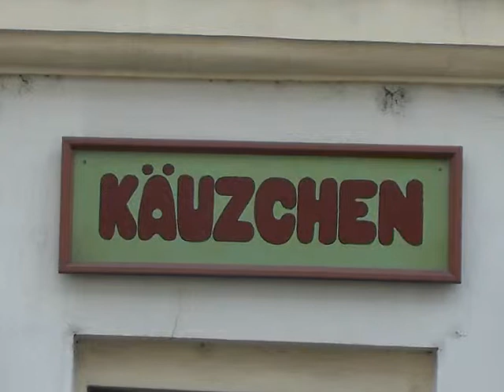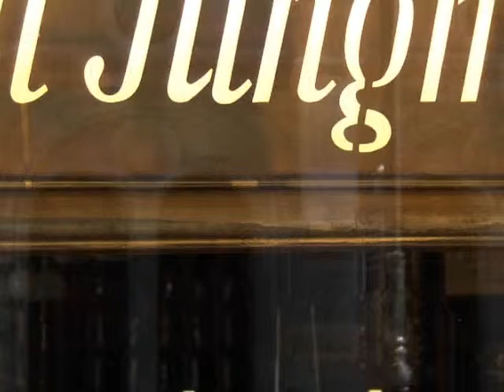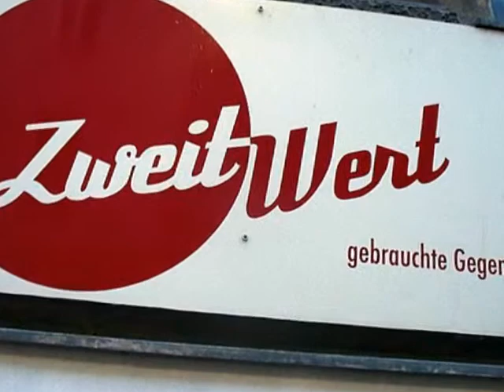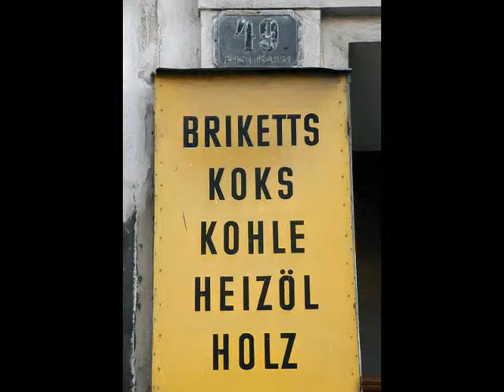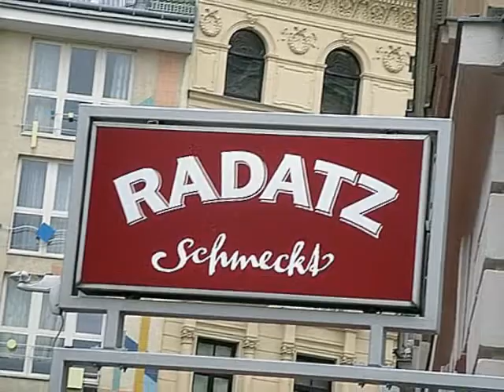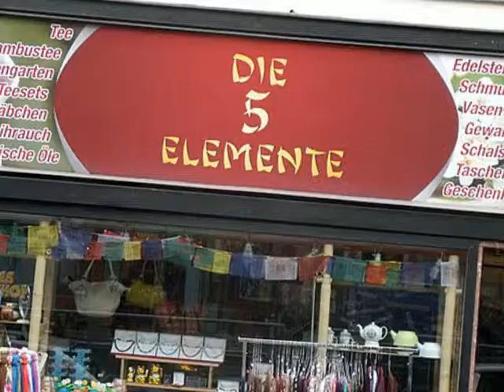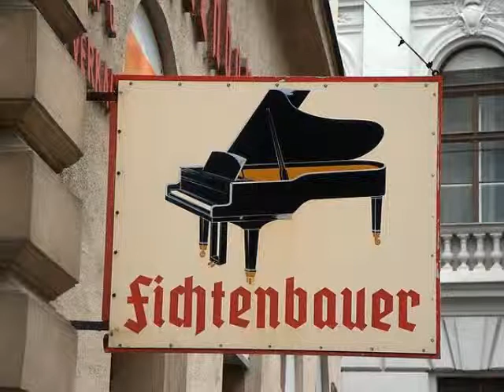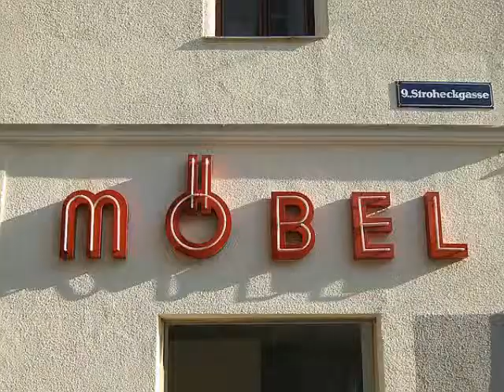shopping in Vienna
Modern shopping in Vienna  ;-)))))